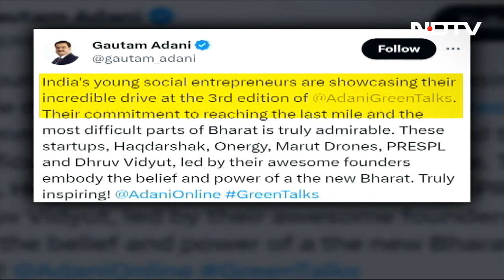"Truly Inspiring": Gautam Adani's Shout-Out To Young Entrepreneurs On Green Talks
Billionaire Gautam Adani gave a shout-out to participants of the third edition of the Adani Green Talks, highlighting their "truly admirable" commitment to reaching "the most difficult part of Bharat".

"India's young social entrepreneurs are showcasing their incredible drive at the 3rd edition of Adani Green Talks. Their commitment to reaching the last mile and the most difficult parts of Bharat is truly admirable. These startups, Haqdarshak, Onergy, Marut Drones, PRESPL, and Dhruv Vidyut, led by their awesome founders embody the belief and power of a new Bharat. Truly inspiring!" Mr Adani posted on X, tagging Adani Online.